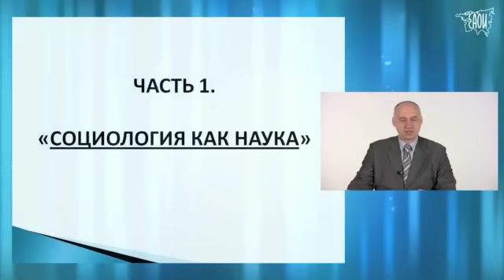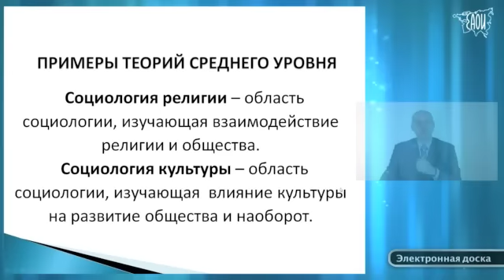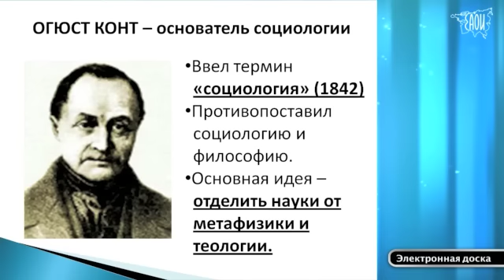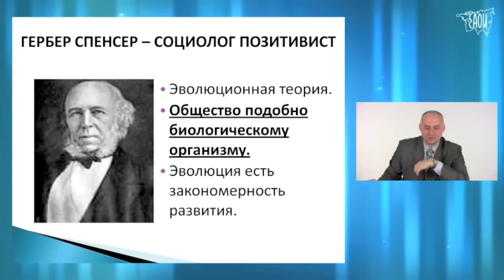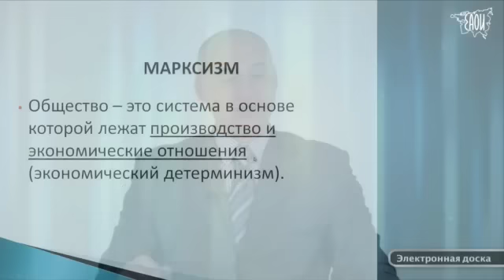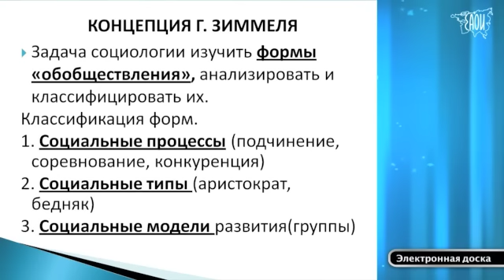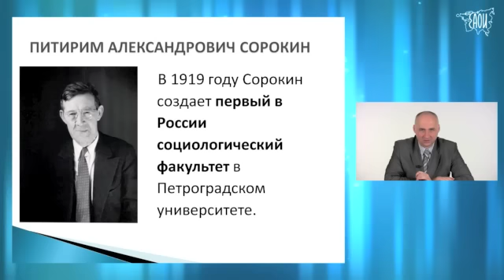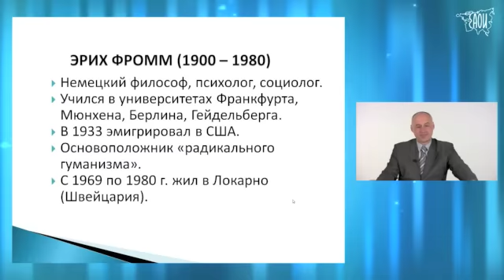Социология. Вводная лекция.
Видеолекцию ведет  Кандидат философских наук Ермаков Вячеслав Алексеевич.
Социология, как и любая наука, делится на теоретическую и прикладную. Теоретическая социология изучает общество в целом, как единый целостный организм, все сферы которого (экономика, политика, культура, общественное сознание, семья и др.) должны функционировать в тесной связи друг с другом. Неполадки в одной из сфер ведут к сбоям во всех остальных областях общественной жизни.